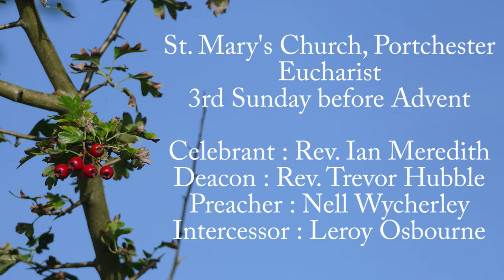Parish Eucharist - 07/11/2021 - 3rd Sunday before Advent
Celebrant: Rev Ian Meredith
Preacher: Nell Wycherley
Intercessions: Leroy Osbourne

This recording was created using video equipment donated by The Friends of St. Mary's.